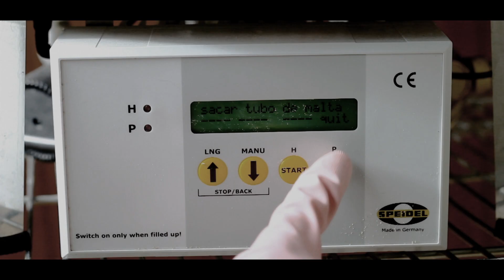Herida Abierta - Molemen (Oka Miles prod.) [Onirism films] Videoclip 2015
Tema adelanto del próximo trabajo de Herida Abierta "3.6.5 vol2", instrumental por Oka Miles, video a cargo de Onirism Films. Grabación, mezlca y mastering por
Chalart 58 en la Panchita Estudio.
Agradecimientos a Beer Factory, Onirism films, Zoo Bar y a toda la gente que se implicó y ayudó durante el rodaje.
Herida Abierta 2015
3.6.5 vol 2.